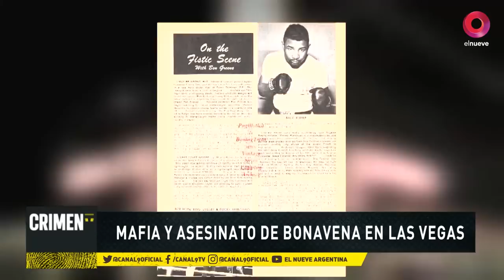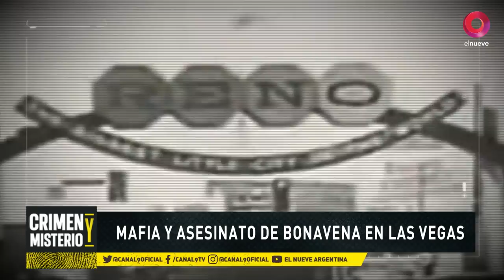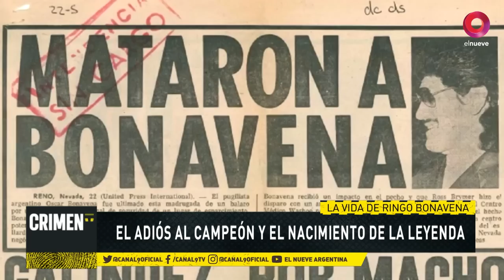MAFIA Y ASESINATO en Las Vegas: el fenómeno BONAVENA | Crimen y Misterio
El contenido de este video es para documentar el asesinato de Ringo Bonavena, el reconocido boxeador asesinado el 22 de mayo de 1976 en la puerta de un burdel de Reno, Nevada, en los Estados Unidos.

00:00:00 Introducción de Tuny Kollmann
00:01:34 Te contamos qué pasó
00:05:37 El relato de Ernesto Chequis Bialo
00:13:33 Los momentos previos al asesinato
00:15:25 El análisis de Raúl Torre
00:17:33 Bonavena y el prostíbulo
00:24:41 El otro Bonavena
00:26:55 El testimonio de Zulma Faiad
00:35:30 La despedida
00:38:00 La palabra del hijo de Bonavena